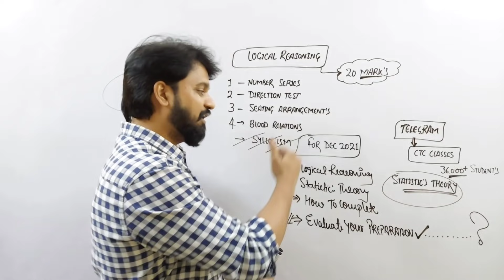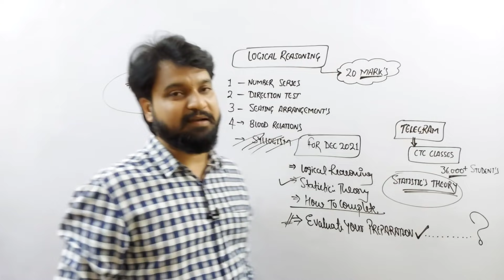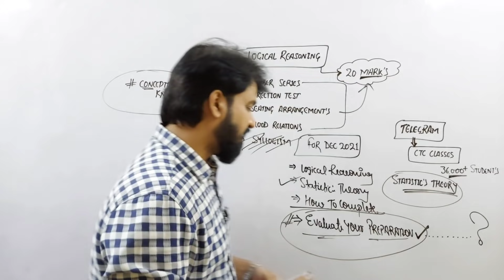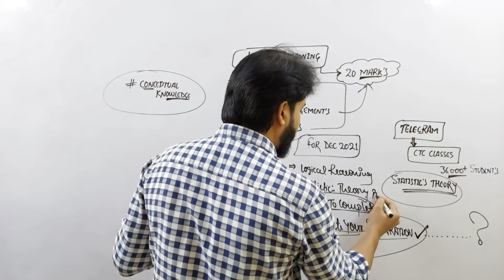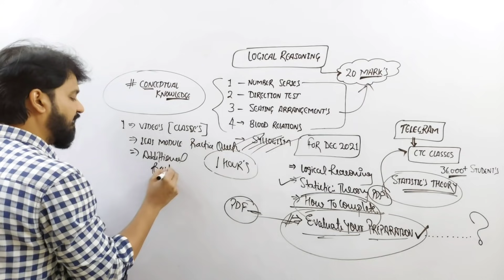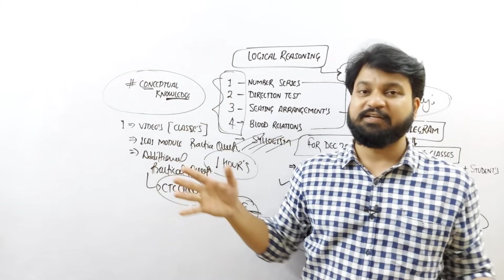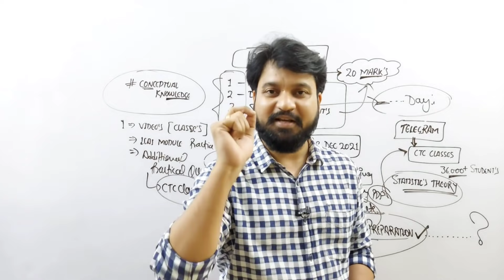CA Foundation Logical Reasoning Dec 2021 I Within 1 Hour's I CTC Classes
Just Follow DCD CTCians❤

Believe in You